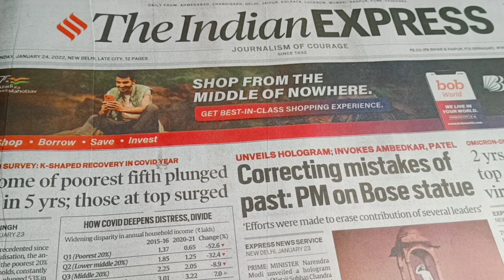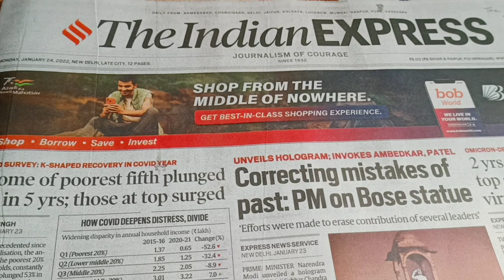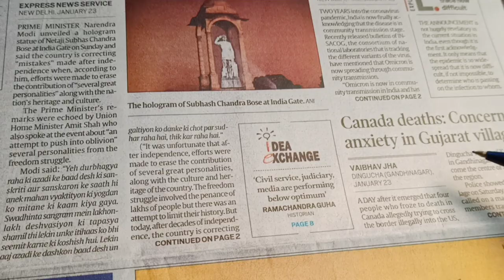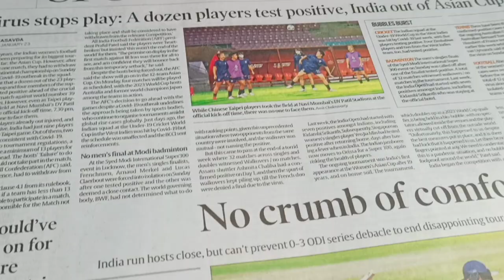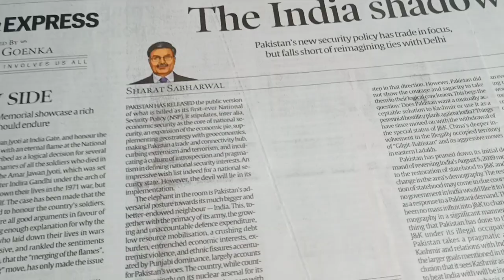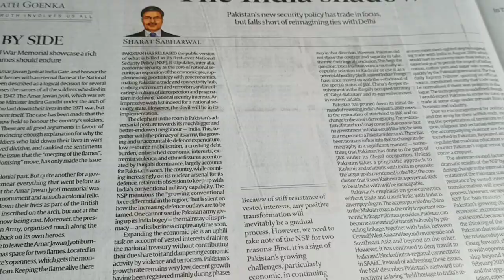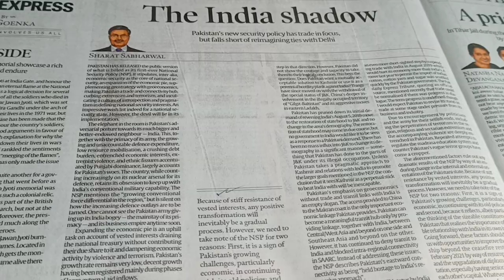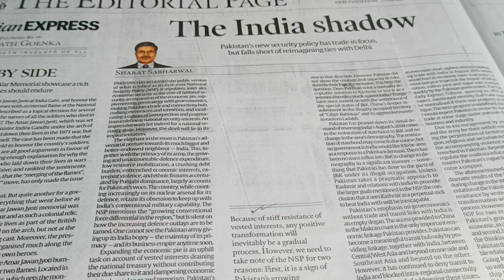How to Read English Newspaper for Bank Exams || Newspaper 📰 Read करने का सही तरीका | Sources